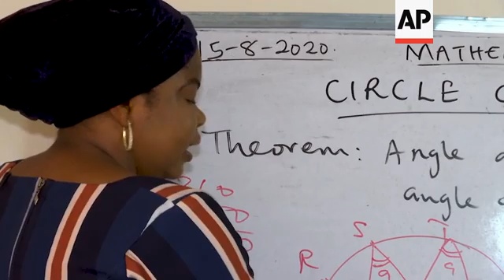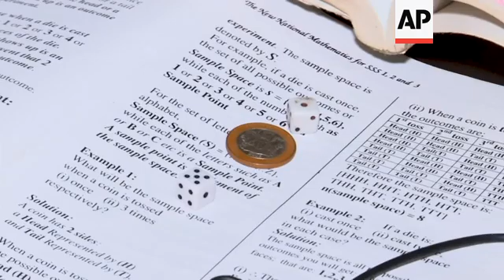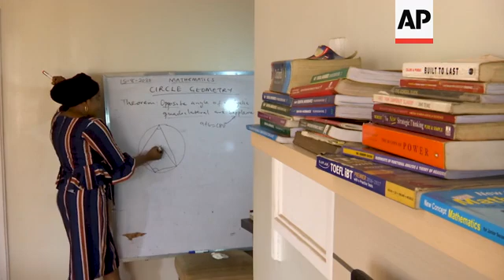Nigeria teacher's virtual maths classes go global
(7 Sep 2020) With a numberof Nigeria's schools closed to combat the spread of COVID-19, students have a problem.
Many in the 12th grade still face exams to complete secondary school and need help to prepare for the crucial tests.
Basirat Ajayi, a maths teacher in Lagos, Nigeria's biggest city, saw the difficulties faced by her students and came up with a solution: she began offering free mathematics classes online via Twitter, WhatsApp and Instagram.
Now, after almost six months, more than 1,000 students of various levels are taking her classes, across Nigeria and even internationally.
"I do short videos of mathematics class," she told The Associated Press.
Students watch the videos, no more than five minutes long, respond to her questions and she will send them homework.
Occasionally she gives them assignments she must grade.
"COVID is here with both negative and positive impacts. The positive impact is that we can use technology to teach our students which I am very, very happy about," Ajayi said.
When the 36-year-old started her online classes she used to solve math problems on white sheets of paper, while recording the steps.
That changed when a parent saw how she was conducting the class and donated a whiteboard.
Her free classes are attracting students from all over Nigeria, and now students abroad are joining, with a recent request coming from Canada.
Fortune Declan, 17, said Ajayi's teaching method has made it easier for him to grasp mathematics.
"Originally when I started learning differentiation on my own it was kind of twitchy," he said.
"But when I joined the online maths platform, I started slow at first, but with the way my maths teacher was teaching, holding the sessions, I started learning differentiation rapidly," he explained.
Nigeria's challenged educational system is facing more setbacks due to the pandemic with many out-of-work parents struggling to make a living.
Franka Declan said it was not easy for parents like herself to afford phones and internet data to allow their children to access online classes.
But Akanbi Ilupeju, the acting head of the University of Lagos' European Languages and Integration Studies of the University of Lagos, argued the facilities were there to continue to teach the nation's students, they just had to be fully utilised.